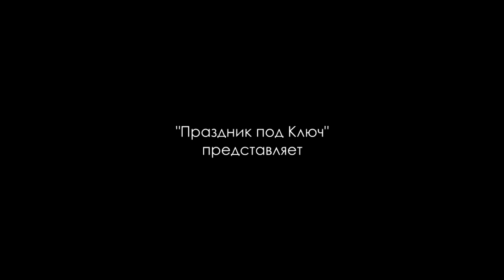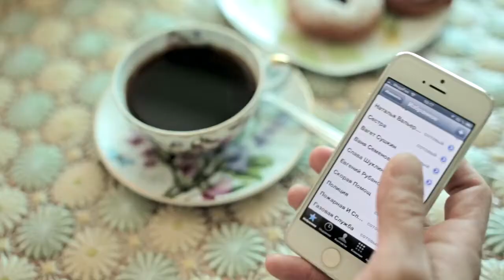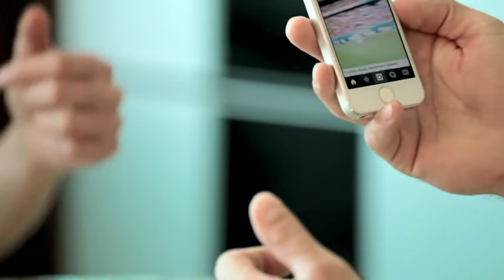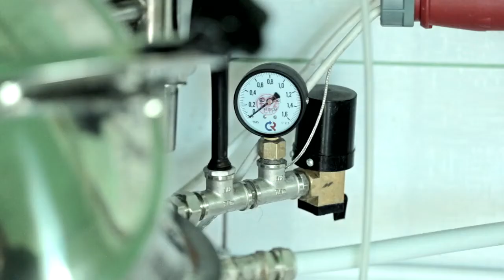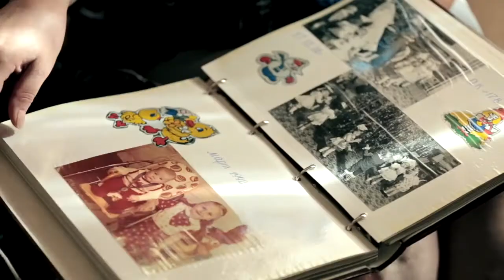FitNasty&Paps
Как мы создаем друг друга каждый день!
How do we create each other every day!